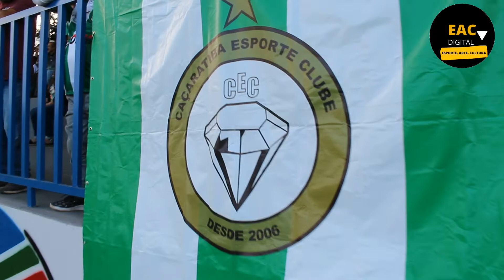GOOL DE CAÇARATIBA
GOOL DE CAÇARATIBA, CONTRA O TIME DO PAU DÓLEO. CAMPEONATO DE BAIRROS MC TELECOM 2022.